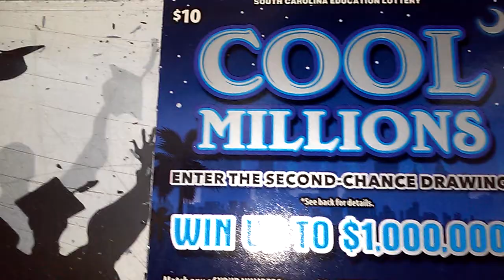Carolina Green Floating Bill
Not a fan of this game but bought one and thanks Cale for suggesting I try one.